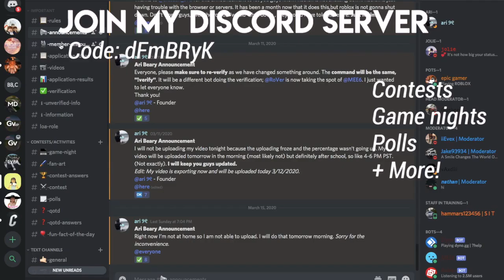Construction RP!! | OPPRPC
Hi everyone! Today I play in a Construction Role-play in Pembroke Pines, FL!